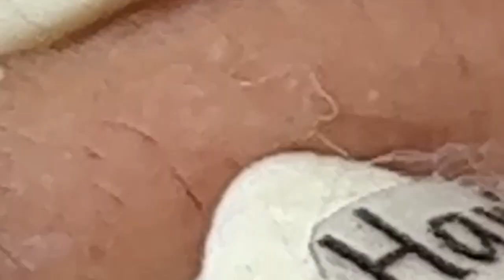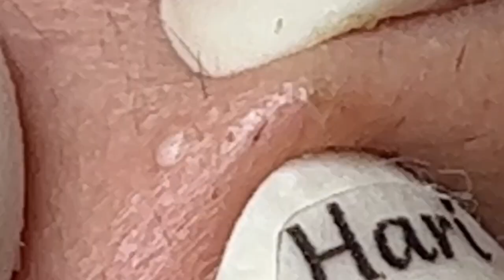العناية بالبشرة الفاخرة اليومية للوجه مع وكالة ناسا NASA 7104